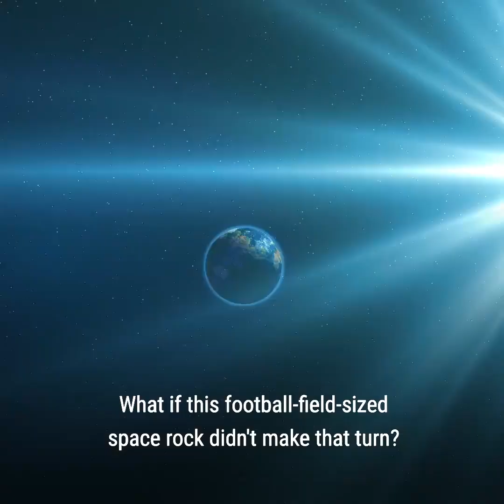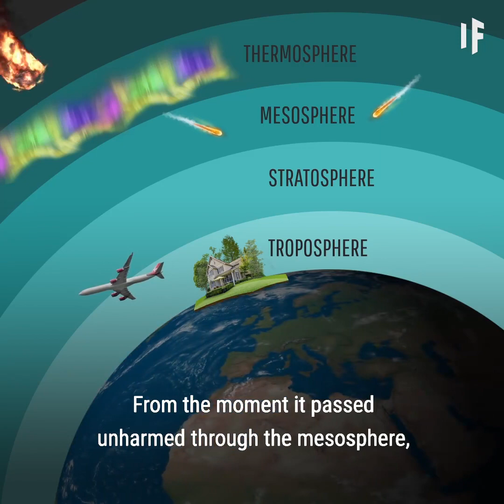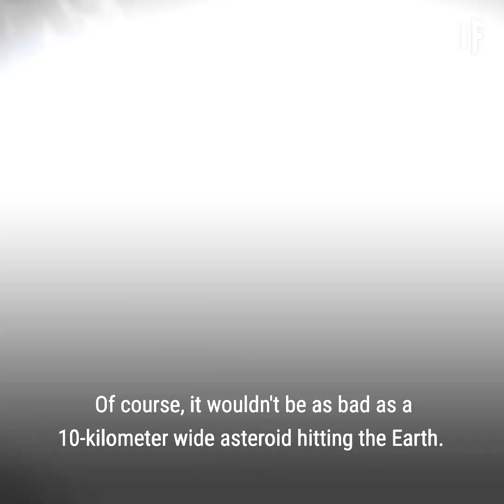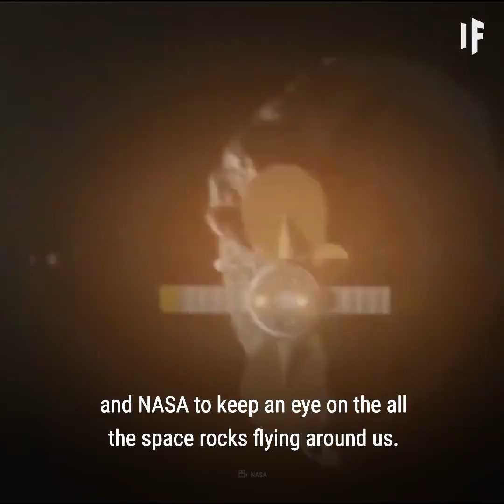What If an Asteroid Hit the Earth